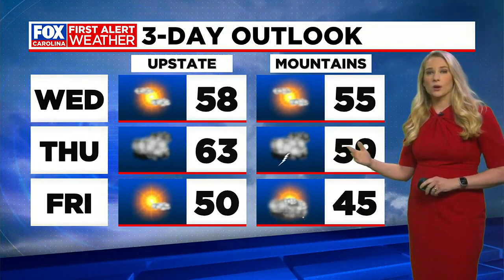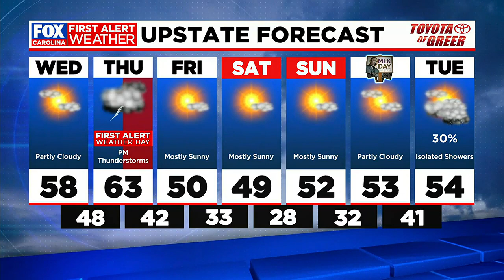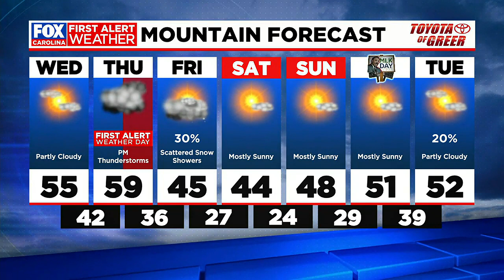Dry Wednesday before storms move in Thursday, a First Alert Weather Day